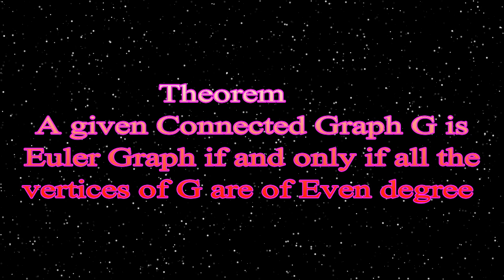#11 A given connected graph G is Euler graph if and only if all the vertices of G are of even degree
In this video, we see the Theorem:A given connected graph G is Euler graph if and only if all the vertices of G are of even degree in Tamil.